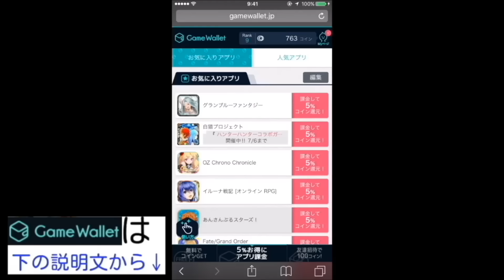【COD：BO3：実況】〜YOUTUBER評論 KUN〜【オパシ】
‹GameWallet視聴者プレゼント›
GameWalletで使える100コイン(100円分)をプレゼント

‹応募方法›
8/31日(水)23:59までに、
以下URL経由でGameWallet会員登録をするだけで応募完了！
※必ず上記リンク経由で応募(SNSログインまたはメールアドレスで会員登録)して下さい。
※既存ユーザー様に関しましては、URL経由でログインで応募完了になります。

‹コイン付与に関して›
期間内にURLからログインもしくは会員登録をしていただいた時点で付与致します。

＊ID【@qcb4132r】

★フレンドの募集はしてません！

twitter　＊Twitter辞めました＊

PIZAメンバーのチャンネルもよろしくね！！

★使用機器
モニター

マイク
SONYのECM-PCV80U（サポーターシズネ様より提供）